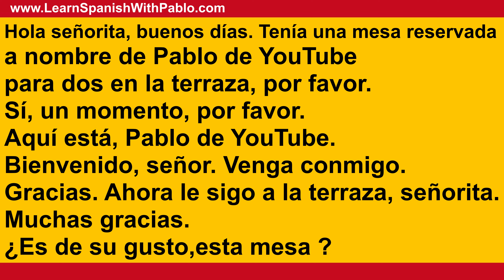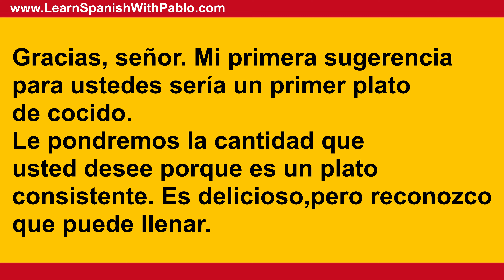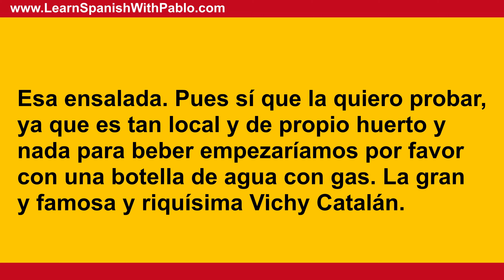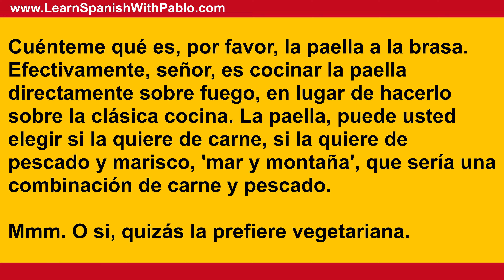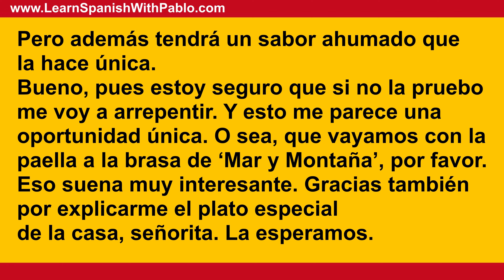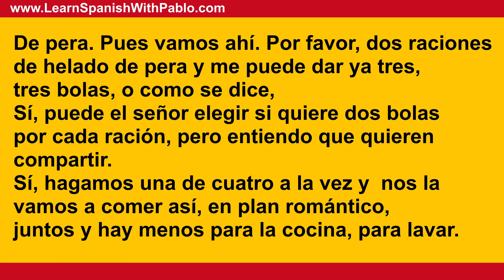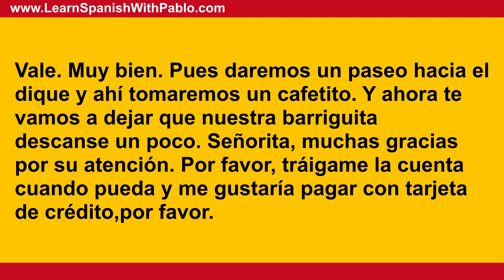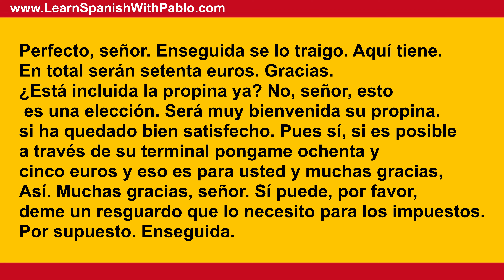Restaurant Conversation / Dialogue for beginners with Crisal. Learn Spanish With Pablo.t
In this reading and listening comprehension Spanish lesson we are going to have a conversation at the RESTAURANT with the lovely lady Crisal assisting us!